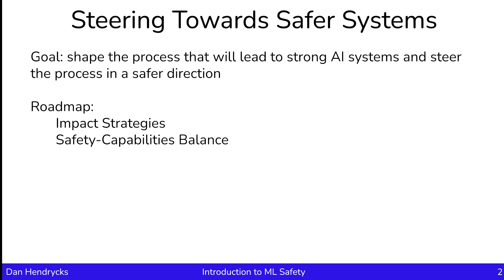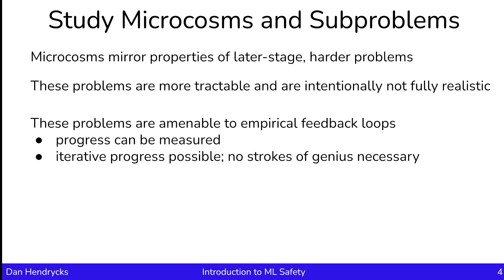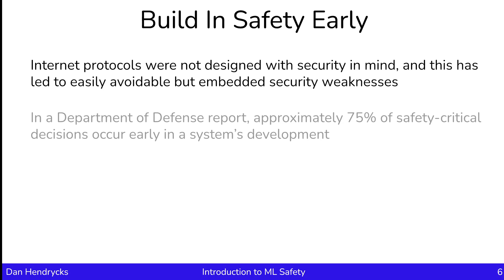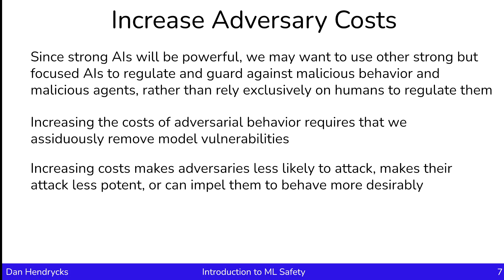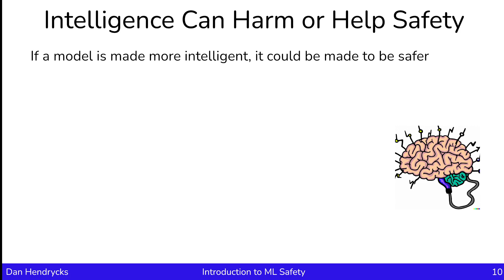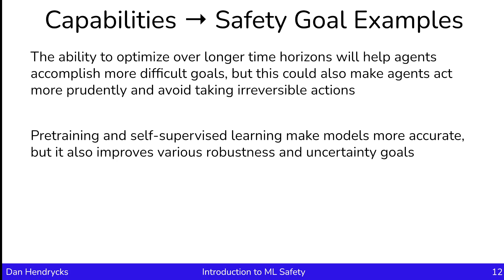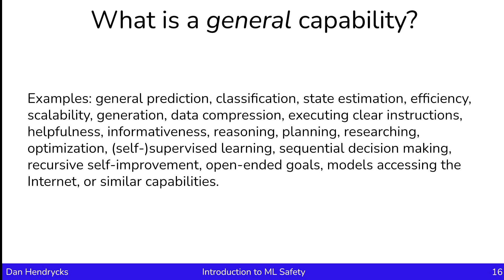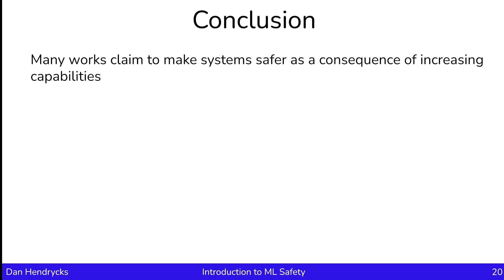Safety-Capabilities Balance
This video is part of the Introduction to ML Safety course and was recorded by Dan Hendrycks at the Center for AI Safety.

This video covers the following topics:
- theories of impact
- differential technological progress
- capabilities externalities